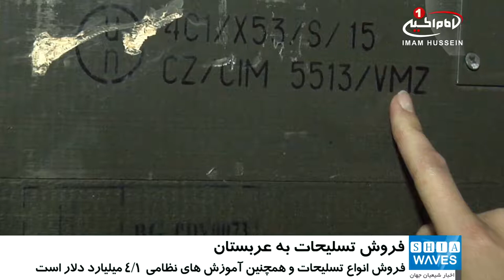موافقت وزارت خارجه آمریکا با فروش تسلیحات به عربستان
وزارت خارجه آمریکا با فروش انواع تسلیحات نظامی به عربستان سعودی موافقت نمود.

به گزارش وزارت دفاع آمریکا، وزارت امور خارجه این کشور با فروش انواع تسلیحات و آموزش های نظامی به عربستان سعودی به ارزش ۱٫۴ میلیارد دلار موافقت کرده است.

به گزارش آسوشیتدپرس، پنتاگون اعلام کرد: وزارت خارجه آمریکا فروش بالقوه بیش از ۱٫۴ میلیارد دلار انواع تسلیحات و همچنین آموزش های نظامی، که بخشی از معامله ۱۱۰ میلیارد دلاری امضا شده توسط ترامپ و ملک_سلمان در ماه مه محسوب می شود را پذیرفته است.

بر اساس این گزارش، وزارت_دفاع آمریکا که این خبر را در دو بیانیه جداگانه در وب سایت خود عنوان کرده، افزود: سیستم راداری ساخته شده توسط شرکت «لاکهید مارتین» و همچنین برنامه آموزشی برای نیروی هوایی سلطنتی عربستان سعودی و سایر نظامیان سعودیِ داخل و خارج از این کشور، جزو این قرارداد به شمار می آید.

شایاین ذکر است، این معامله بزرگ تسلیحاتی بین آمریکا و عربستان، علی رقم اعتراض و درخواست تمامی نهادهای حقوق بشری و در سایه سکوت سازمان_ملل متحد صورت پذیرفت.

اکثر این اعتراض ها به دلیل کشتار غیر نظامیان توسط نیروهای عربستان سعودی در یمن و نیز نبودِ برابری اجتماعی و وجود مشکلات عمیق حقوق بشری در داخل این کشور بوده است.